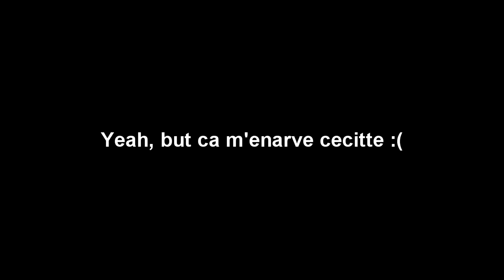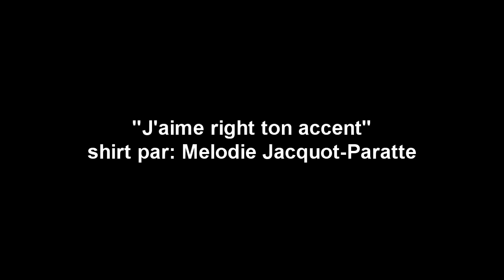ep 3. Parler Chiac Sud Acadie: Le "t'ch"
Episode 3 explique comment les sud  Acadiens on parle avec le "t'ch"